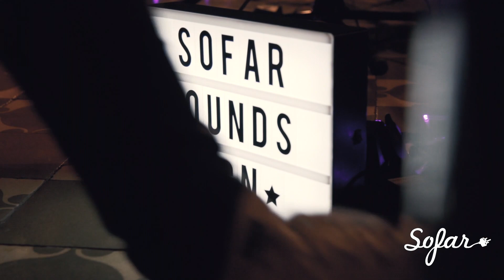Palace - Someday Somewhere | Sofar Barcelona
Palace performing "Someday Somewhere" at Sofar Barcelona on March 16th, 2017

Artist: Palace

Filmed by: Belén Ruiz, Ignacio F. Rodó & Josep Gutiérrez

Edited by: Josep Gutiérrez

Audio by: Marc Prat & Jordi Puig